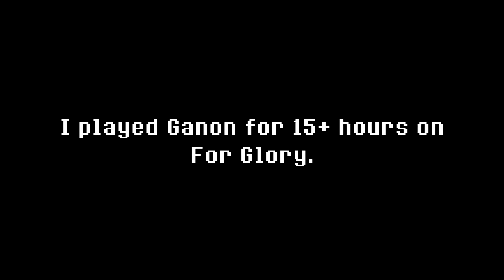Standard Ganon Montage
I decided to pick up Ganon for a few days. This is the result.
Standard dunks, Ganon-cides, and volcano kicks. nothing special at all.